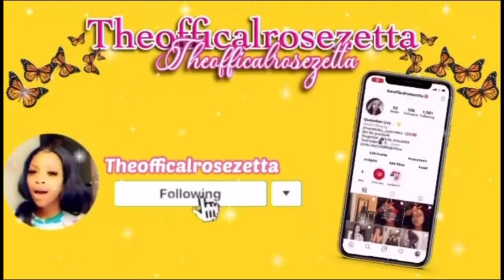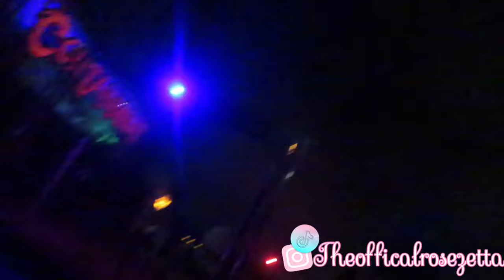Collaboween Fest/VLOG *must see*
Collaboween is basically where influencers all meet up to collaborate and also you can meet your favorite supporters and have fun altogether.

I did not record a lot because I was in the haunted house ( it was long)